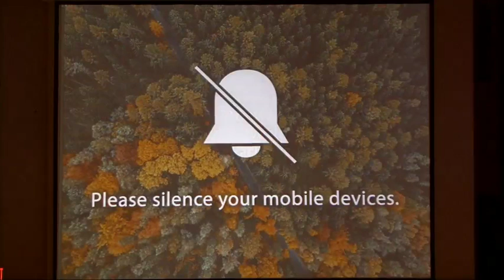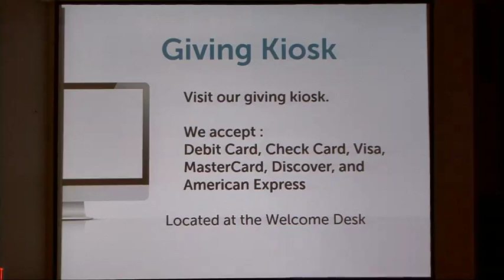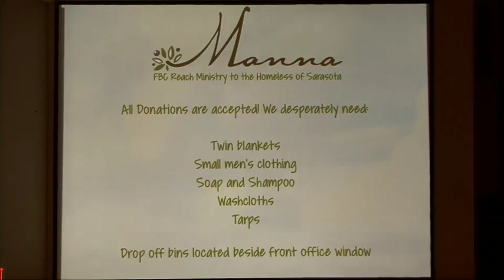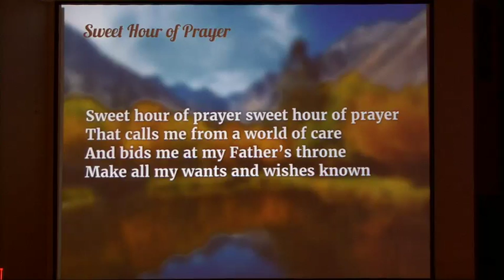The Resilience of The Early Church (Sept. 11, 2016)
The Resilience of The Early Church
The Book of Acts